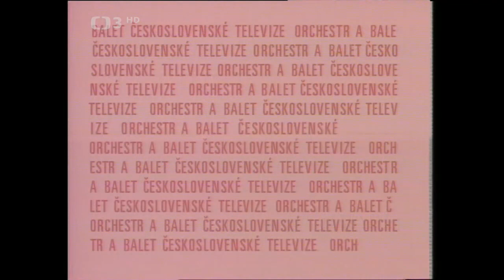Písničky včera, dnes a na zítřek ❖ uvádějí Václav Zahradník a František R. Čech (1985)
▪︎Melodie z 50. let 20. století a další repertoár orchestru Československé televize a tři nové písně uvádějí Václav Zahradník a František R. Čech (1985). Účinkují: K. Hála, W. Matuška, Y. Simonová, J. Zíma, M. Tučný, Y. Bartošová a další. Kamera J. Kadaňka. Režie M. Macků
Po znělce Orchestru Československé televize hovoří František Ringo Čech a Václav Zahradník o 50. letech minulého století, která jsou spjata s budovatelskými masovými písněmi. Vyvíjela se ale i taneční písnička, která vyjadřovala optimismus doby. Směs písní 50. let zpívají s orchestrem ČST Karel Hála, Josef Zíma a Waldemar Matuška. Čech se Zahradníkem pak mluví o Orchestru Karla Vlacha, který tehdy hrál české melodie se swingovým doprovodem. Směs těchto evergreenů zpívá kromě již zmíněných zpěváků také tehdejší velká star Yvetta Simonová a tančí Balet Československé televize. Čech a Zahradník vyprávějí o oživení swingu koncem 50. let a o Kruhu přátel moderní taneční hudby a jazzu, který uspořádal soutěž „Hledáme písničku pro všední den“, z níž vzešly mnohé hity. Některé z nich zpívají s Orchestrem ČST Vlasta Průchová, Josef Zíma a Yvetta Simonová. Čech se Zahradníkem dále mluví o doznívajícím swingu a nástupu rokenrolu. Střediskem doznívajícího swingu byla kavárna Vltava, kde se hrály nejen české písničky, ale i světové šlágry.